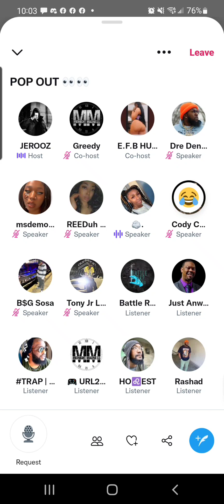Nu Jersey Twork Prank Call "There's a Roach In My Food"😂